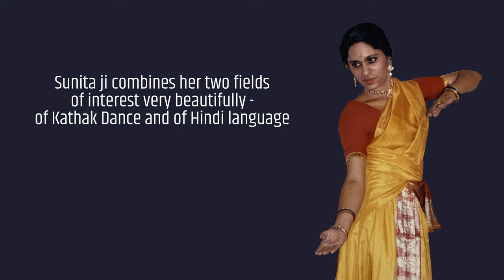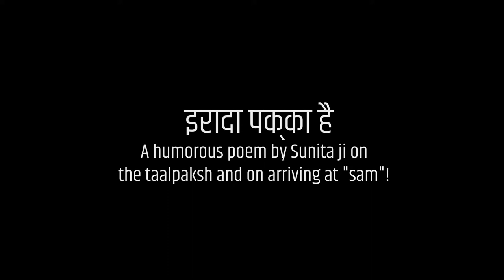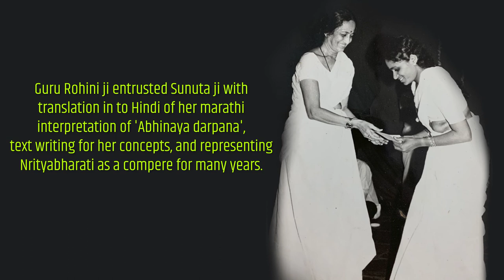Smt. Sunita Purohit - LEGACY of Guru Rohini Bhate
Month of June!
"LEGACY of Guru Rohini Bhate"
Introducing a senior disciple of Guru Rohini ji who has combined her literary expertise with Kathak dance, and hence contributed immensely to Nrityabharati through text in Hindi  for essays, narrations and translations.

We present SMT. SUNITA PUROHIT